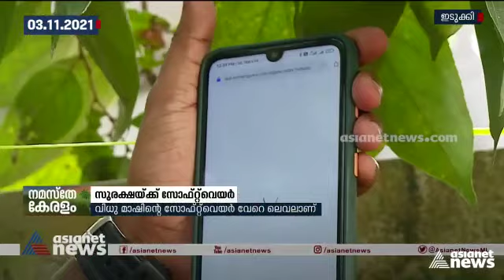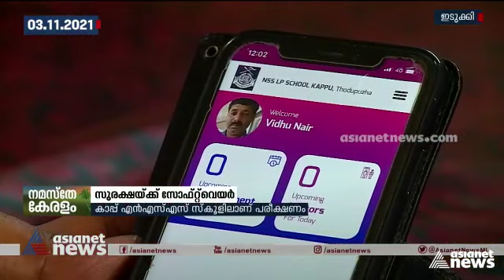ഈ സ്കൂളിൽ ബയോ ബബിൾ പൊളിയില്ല... ഹൈടെക്ക് പരിഹാരവുമായി ഹെഡ് മാഷ് വിധു